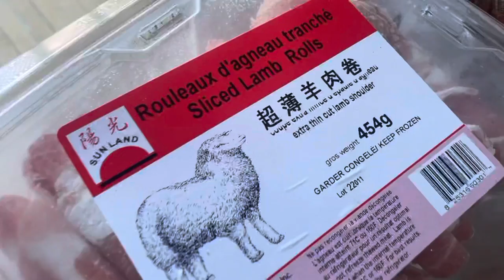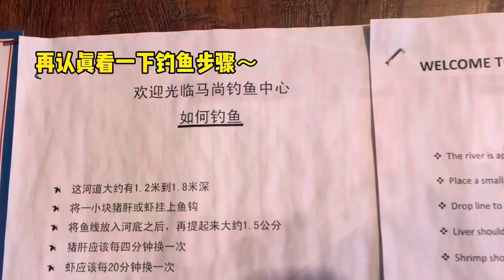Siping in Montreal weekly vlog 2 ice fishing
Siping from China Beijing first time ice fishing in Montreal…